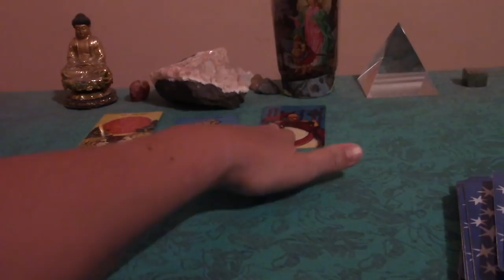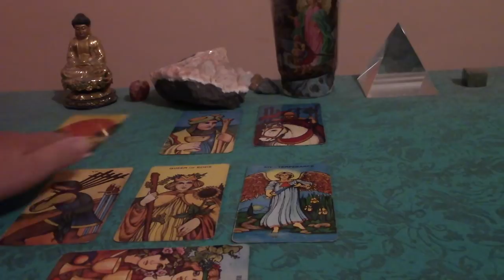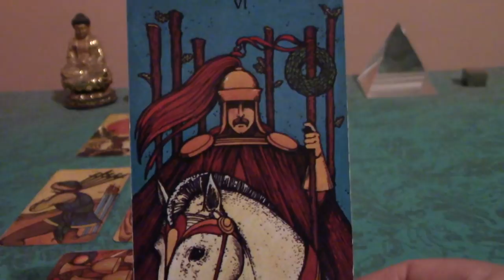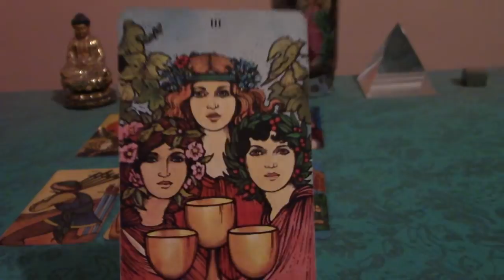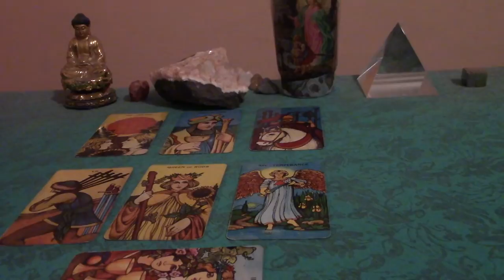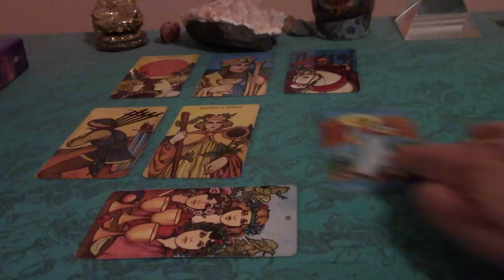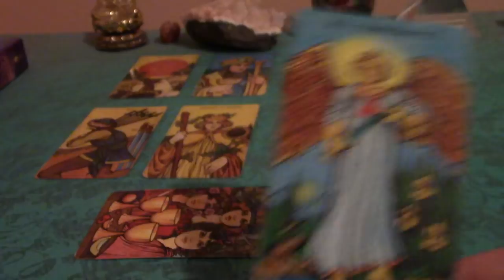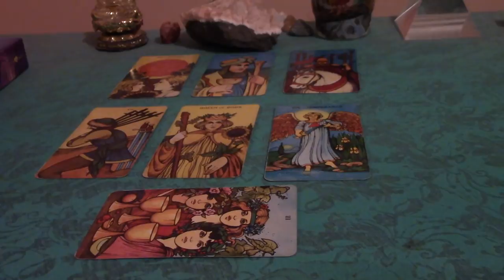Capricorn December 2017 General Tarot Reading: IT'S ALL GOOD! 👌